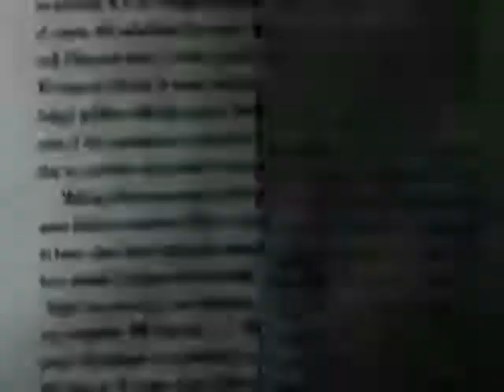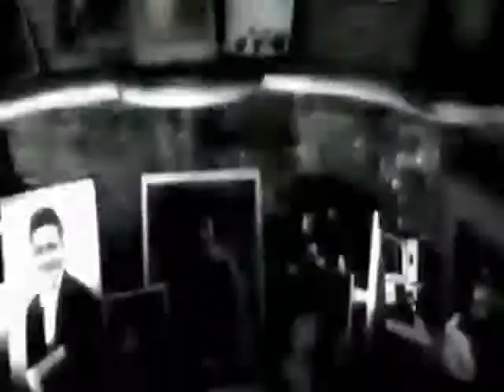Clock Dva - The Hacker / Re​-​Hacked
Album: Re​-​Hacked by Formant™ - 2016 (UK)
Footages are taken from Antony Balch's film Towers Open Fire.